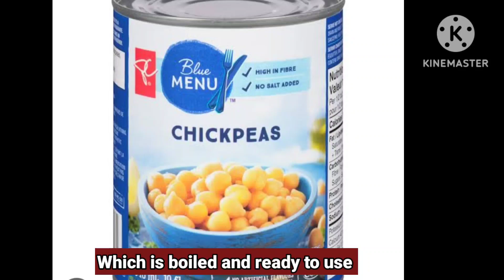How to make Hummus/Healthy Hummus Recipe/Dippling Sauce/Homemade Hummus with Tahini and Falafel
Music credits Arabian Dish,Middle East Food.